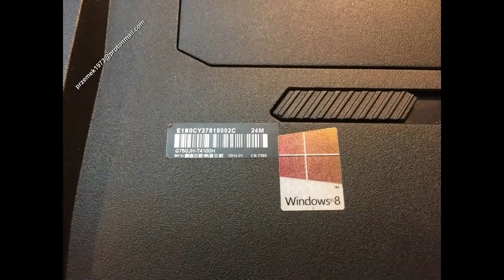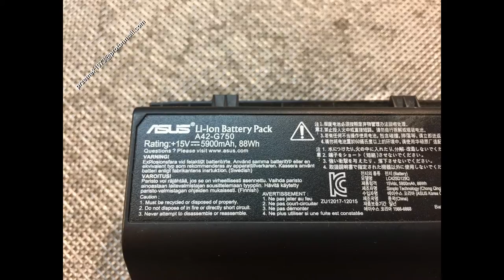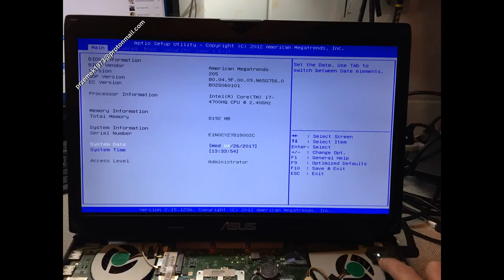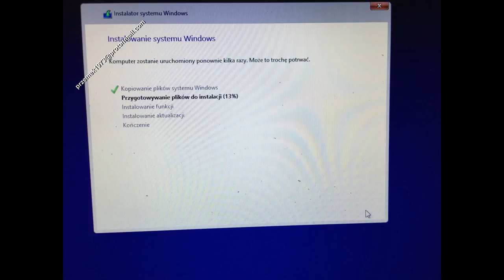Asus G750 disassembly BIOS motherboard replacement, cooler fan clean, wymiana, jak rozłożyć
Asus G750 JH JW no power, no charge, battery replacement,  heat pipe cooler fan clean the dust, motherboard change repair disassembly, change, clean graphic card, DC power jack connector port DC Power Charging Socket, flooded, repair

Asus G750 JH JW wymiana baterii, gniazdo zasilania, czyszczenie chłodzenia, naprawa wymiana dysku instalacja wymiana pasty, płyty głównej, czyszczenie karty graficznej, wymiana procesora, gniazda zasilania,